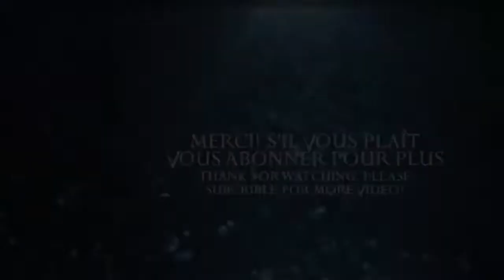‘Pump Rules’ Editor Unleashes on Cast, Scheana Seemingly Responds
ItsAllHappening! A Biggest Feuds in Reality TV History
INFORMATION
• Source: usmagazine